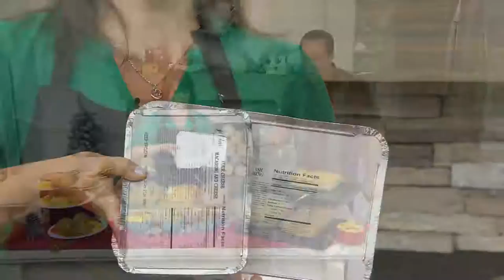SH12/7 St.Clair (2) 4 lb Family Size Side Dish Sampler with David Venable